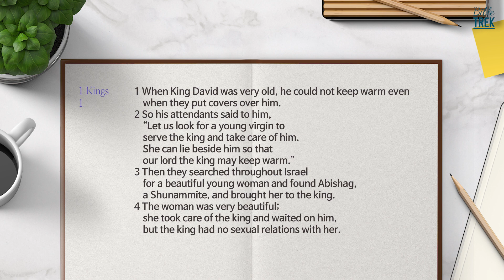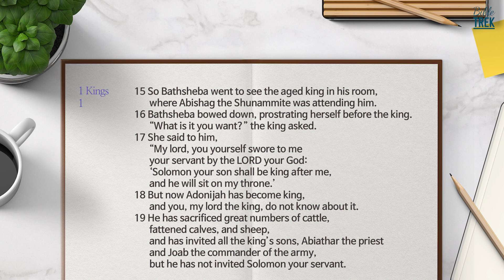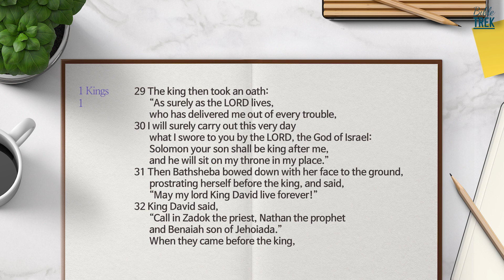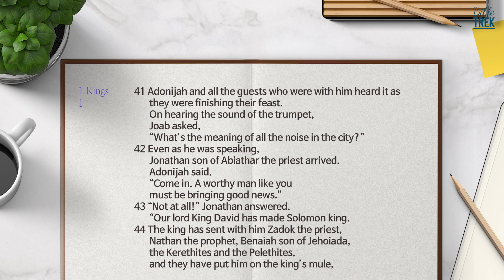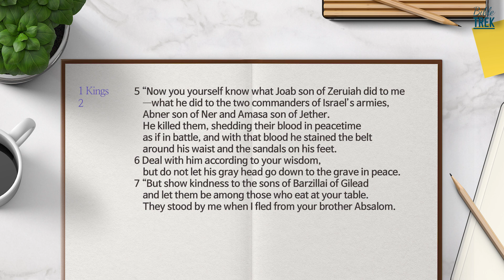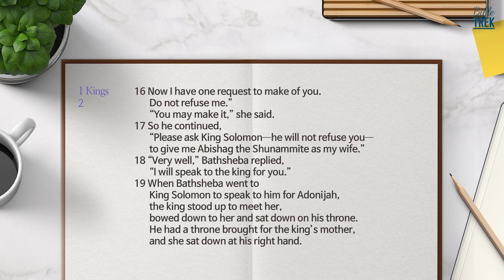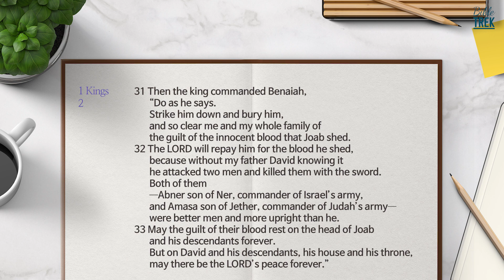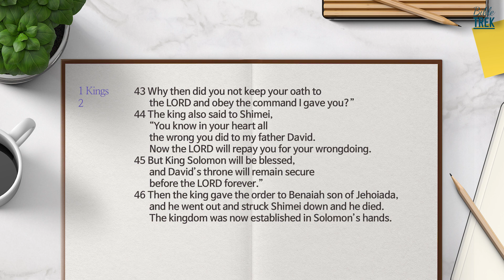Bible Trek (NIV) 1 Kings 1-2 2023.04.14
Read the Whole Bible together In One Year

narration :Tim. P

[Find a section quickly]
00:16  1 Kings 1
09:03  1 Kings 2

All rights to the content of this film reserved to Bible Guide.